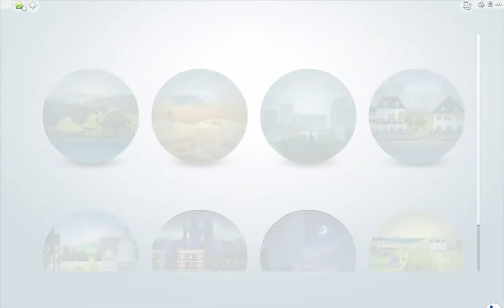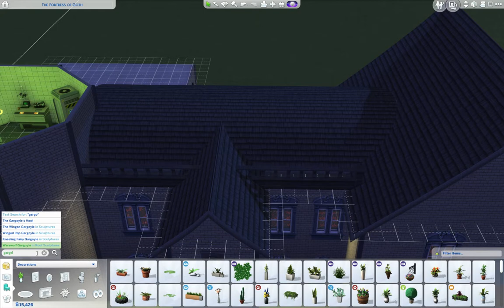The Sims 4 Legacy Challenge II - Part 13: The Dead Sims Special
The thirteenth part of the first part of my live The Sims 4: Cats & Dogs Legacy Challenge. It's Monti's birthday, and there's a surprise when Eleanor's baby arrives.

Tuesdays at 8:00pm GMT
Sundays at 8:30pm GMT